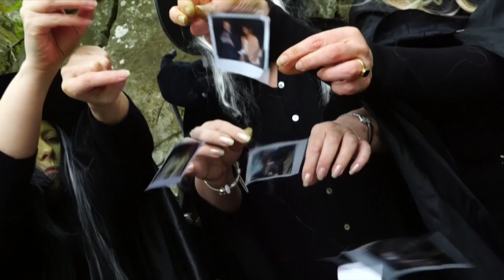"Our Hall Of Fame" BISS Music Video by Tomi Kufel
A tribute to the graduating MYP 5 class at the British International School of Stavanger. Original Music by The Script.
Film by Tomi Kufel.

I wanted to thank my dear teachers at school (I had an amazing time making this music video). It was a complete pleasure to film you all, and I hope that we will be able to make some more movies next year. ;)